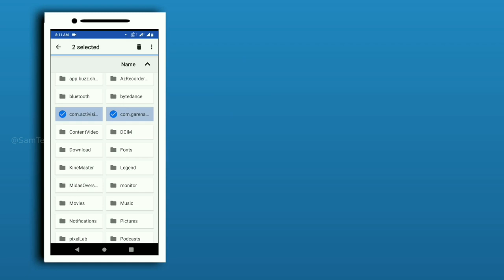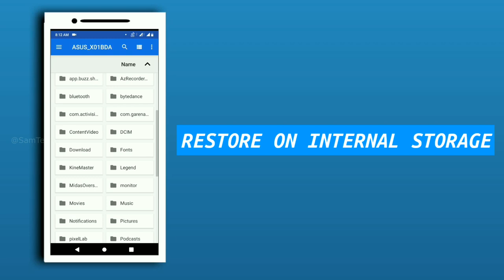How to Recovery Guest Account on Free Fire , Call Of Duty , PUBG Mobile Sam Tech Tamil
hi guys in this video on your guest account id backup and recovery a your mobile.
free fire , pubg mobile and call of duty mobile guest account backup. sometime your games is uninstall or delete on your mobile files. after restore on guest file folder.

Free Fire file Name - com.gerean
call of duty mobile - com.activition
pubg mobile - com.tencenter

typs of files in your internal store.

pubg id and nick name